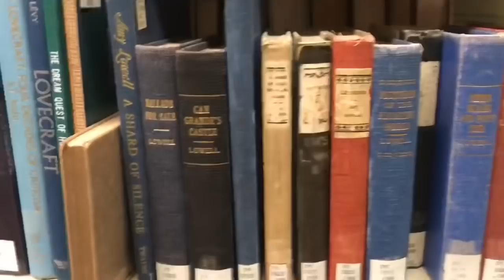🧐Answering After Dark Questions! | MURAKAMI MARATHON DAY 3 VLOG 📚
Day 3!!